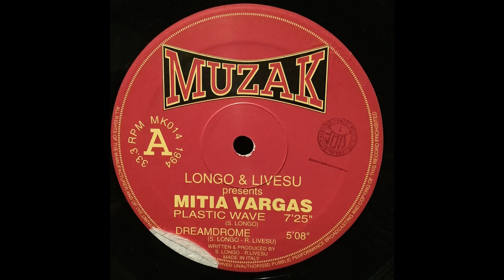Light my Fire, S. Longo & R. Livesu, Mitia Vargas, MUZAK, MK014, 1994